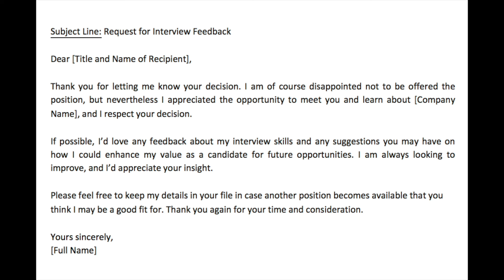How to Request Interview Feedback After A Rejection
Business English Writing (Professional Language for Letters)

In the English Speaking Club, you get:
1. Access to a Private Voice Chat Group where you can practice your speaking with me and the other members of your group - every day!
2. Four exclusive group video lessons each month - in each one, I teach a one-hour English lesson to the group by video on a specific topic, answering any questions you have and addressing errors that are coming up in your speaking.
3. Access to a Private Facebook Group where you can share resources, ask questions, and support each other.
4. Exclusive resources such as PDFs, audios, and video files - not available anywhere else.
5. If you get the 1-YEAR MEMBERSHIP, I will also give you a FREE coupon of your choice to any of my English language courses.

For people who sign up next year, the price will be higher - but if you decide to join in the first group, you can become a full member with all the benefits for these prices:
1-month membership: $29
1-year membership: $248 (SAVE $100 THIS WAY!)

Imagine how much better your English could be this time next year, if you invest in this now. Trust me... it's such a TINY AMOUNT to pay for such a continuous professional service... and you can learn so much by practicing every day in a year.

My name is Gabriel Wallace and I am the creator of Learning English Path. My goal is to help you on YOUR path, wherever it leads.

⭐⭐⭐⭐⭐ 101 Songs to Learn English ⭐⭐⭐⭐⭐
YOUR FREE PDF ON HOW TO LEARN ENGLISH WITH 101 SONGS:

When you sign up, you also get FREE updates to your copy of '101 Songs to Learn English' whenever I make updates.